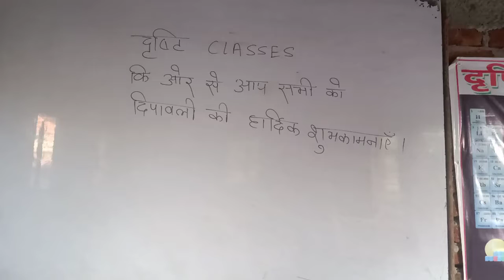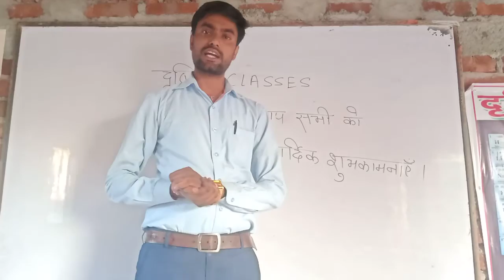आप सभी को दीपावली पूजा की हार्दिक शुभकामनाएं 🙏🙏🙏🙏🙏🙏